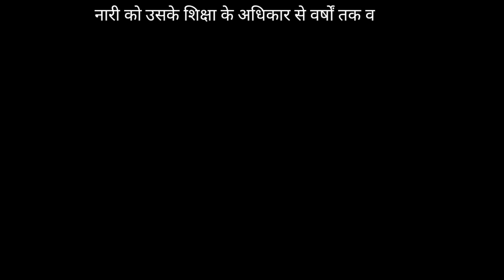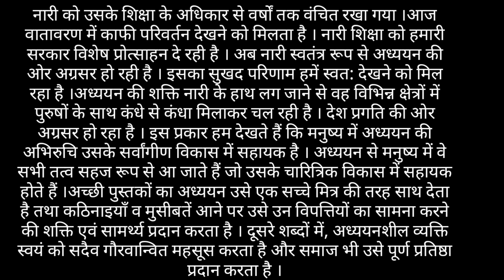essay on pleasure of learning in Hindi।। अध्ययन का आनंद पर हिंदी में निबंध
About channel

धन्यवाद

pleasureoflearning# essay# gyanribatan